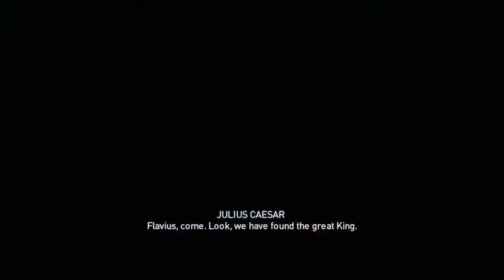Rise To Power | Assassins Creed Origins Gameplay Walkthrough Part 20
Hello everyone and welcome to Assassins Creed Origins. In this part we witness cleopatra take the throne with Ceaser but will it be enough to save egypt or is it already to late?

Assassins Creed: Origins is the next Assassins Creed game after following Assassin's Creed Syndicate in the long running Assassins Creed series developed by Ubisoft

Assassins Creed Origins takes place in Ancient Egypt as we play as Bayek, a Medjay in Egypt as he seeks revenge for the death of his son on those known as The Masked Ones, as he hunts them down one by one and bring changes to Egypt that will forever change the course of history.

Stay Awesome!